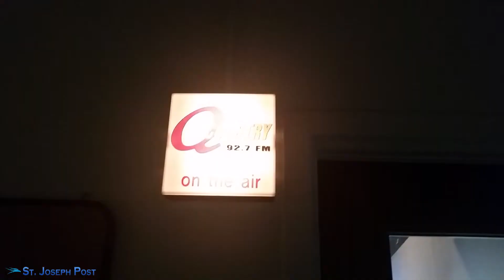Tax Lien Rock County WI